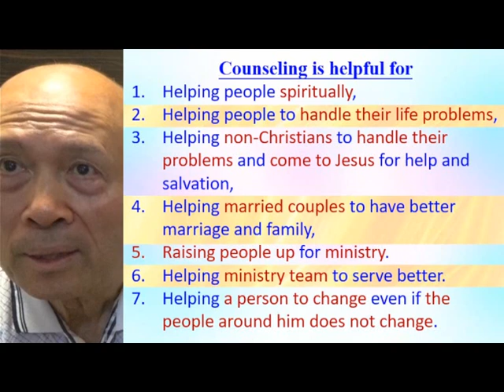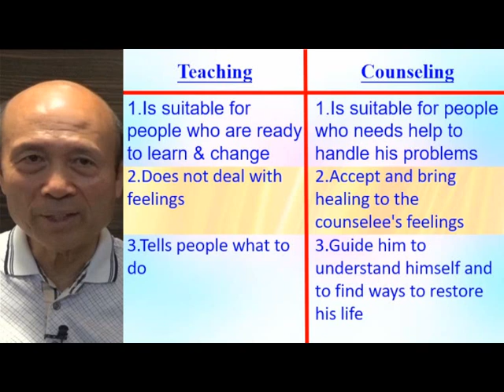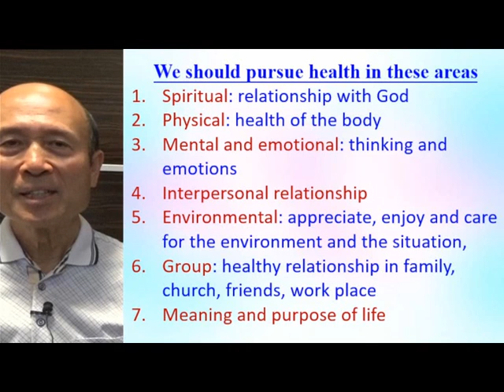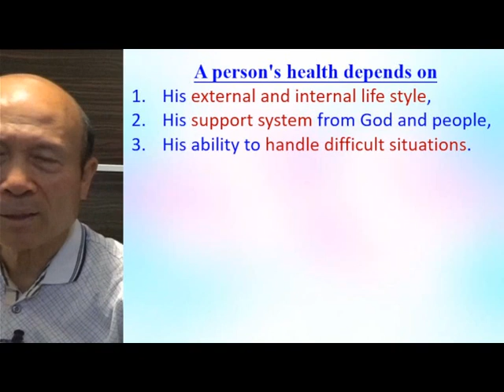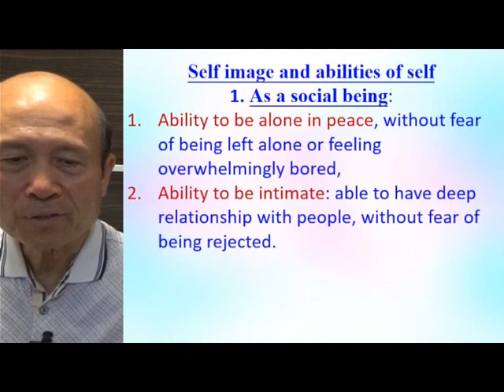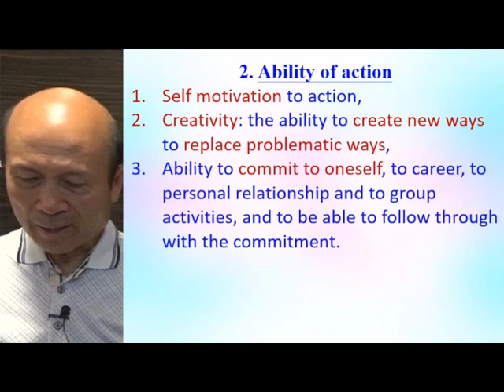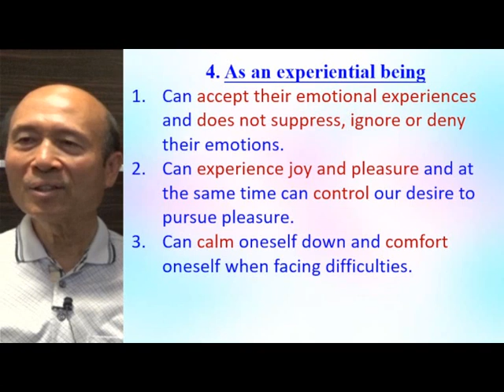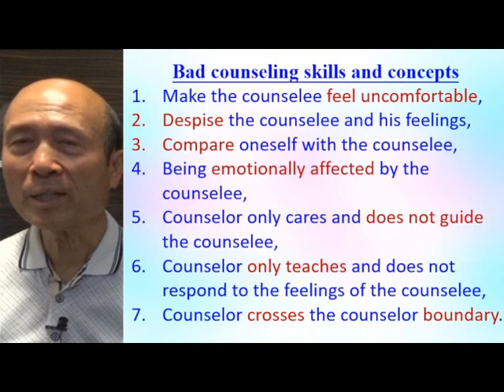How to do counseling (A) - Eng - 葉牧師 2024.04.15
How to do counseling (A)

 1. 與主的關係：怎樣建立與主相愛的關係，怎樣從主的愛得力，怎樣深信神的供應和計劃。
 2. 處理生命：怎樣不被人、罪、負面思想情緒和潛意識、婚姻和生活的問題、和侍奉的問題影響。
3. 進入不同層次的侍奉：侍奉可以由簡單的生活見證，到建立別人的靈命，或進入策略性的侍奉。